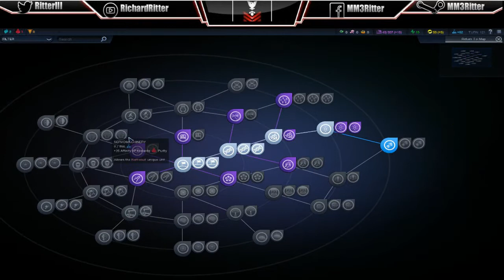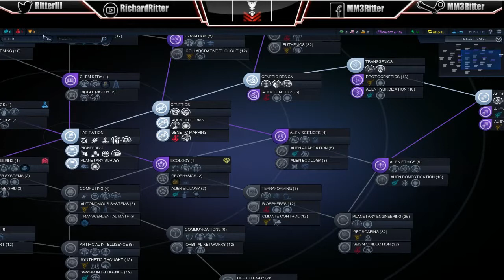Sid Meier's Civilization (tutorial, game play through) - 2 / 4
Sid Meier's Civilization: I continue with my quest to kill bugs and stuff.